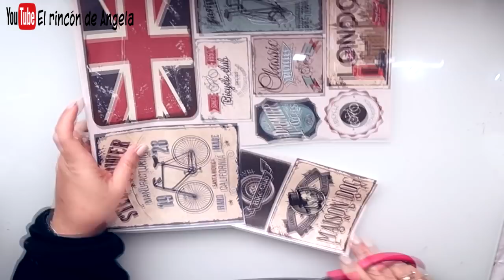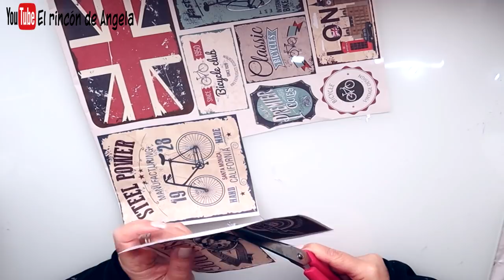IDEA para regalar en el DIA DEL PADRE ▬ Caja de zapatos reciclada - DIY MANUALIDADES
DECOUPAGE** Caja de zapatos reciclada ▬ IDEA para regalar en el DIA DEL PADRE. Manualidades fáciles con decoupage y mucho mas. En este video te enseño como decorar una caja de zapatos y convertirla en una preciosa maleta para regalar el día del padre, o en cualquier ocasión.

MOLDES SIMILARES ALIEXPRES
* Molde correas
* molde cerraduras y tiradores
* Bisagras, correas y cerraduras